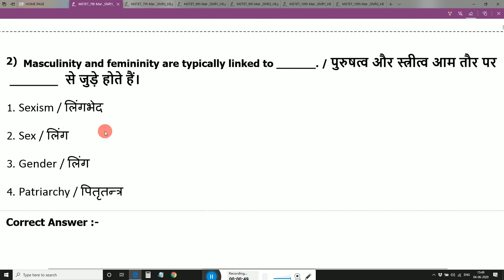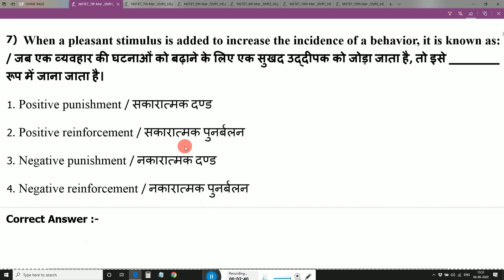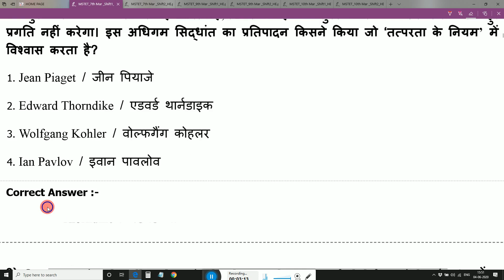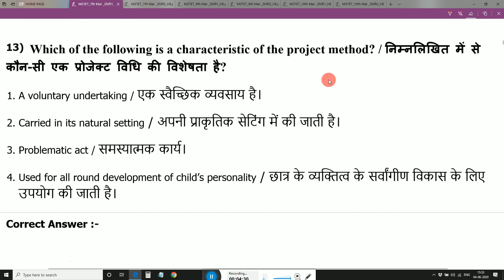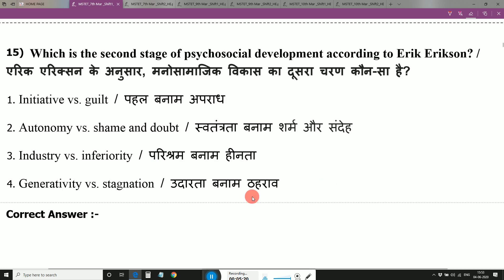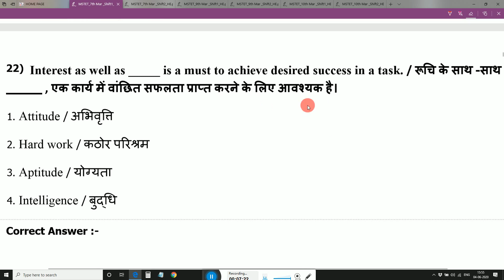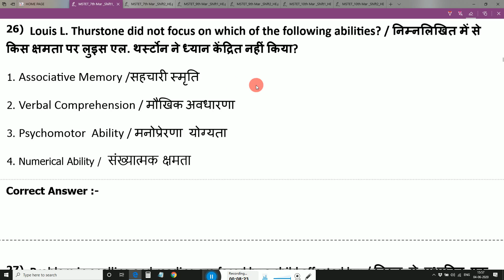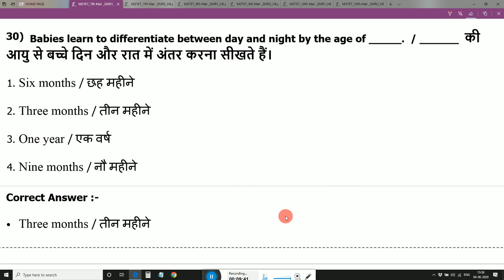Educational Psychology 30 Important Questions in Hindi ! mptet 3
.Educational Psychology 30 Important Questions in Hindi ! mptet 3 (34)